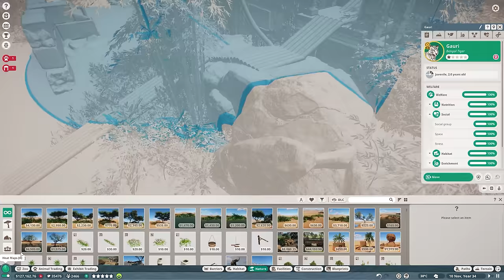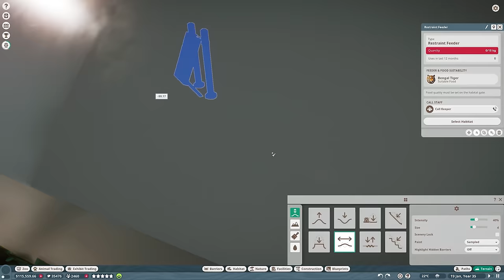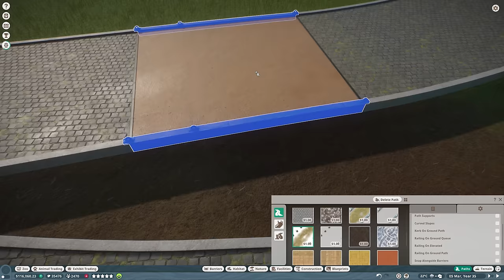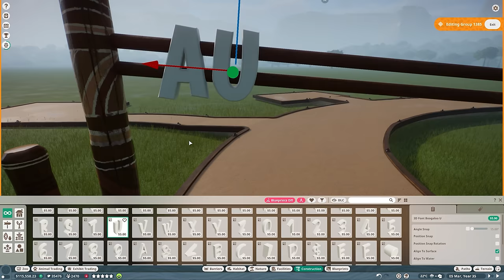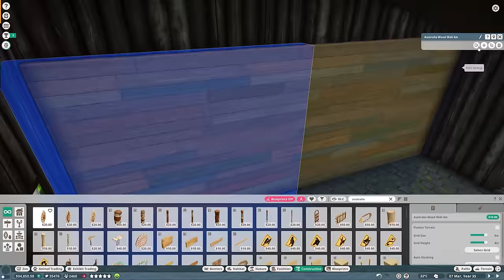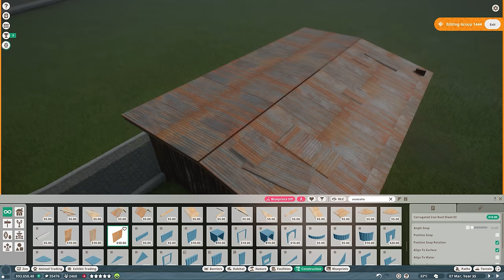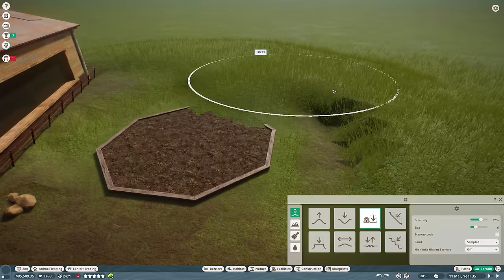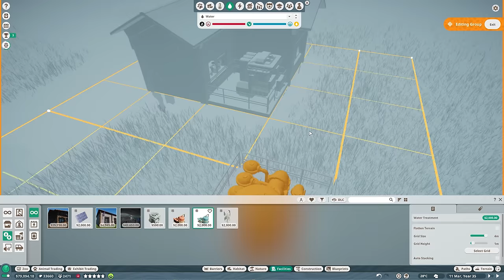🦩 Food Trucks & Cassowary Habitat: Creating an Australian Paradise in Planet Zoo Franchise | Ep. 11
Southern Cassowary Habitat build: Join us in this episode of our tropical Franchise Mode Gameplay series in Planet Zoo as we create an Tropical paradise in our Australian Area filled with food trucks and a stunning habitat enclosure for the Southern Cassowary in this Let's Play video. Watch as we use the Australia pack, build intricate exhibits, and share blueprints for staff buildings, nature, habitats, and guest buildings to the Steam Workshop for you to download for your own zoo. Much love, DeLady

00:00 Video Intro
00:06 Let's Play Planet Zoo: Exploring the Australian Paradise
23:54 Speed Build: Creating a Stunning Cassowary Habitat
38:14 Let's Play Planet Zoo: Showcasing the new Cassowary Enclosure

➤ Special thanks to Herman Hardin, Paul Harrison, and JakeyDog SuperStar for being a Golden Fay Fam Members via YouTube! You guys are amazing! ♥